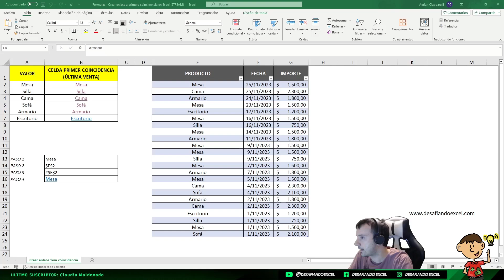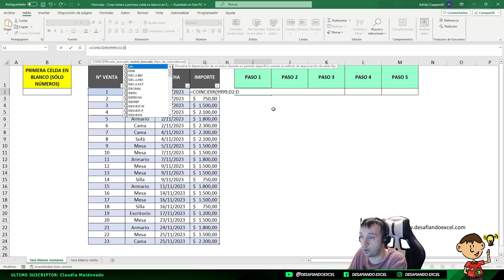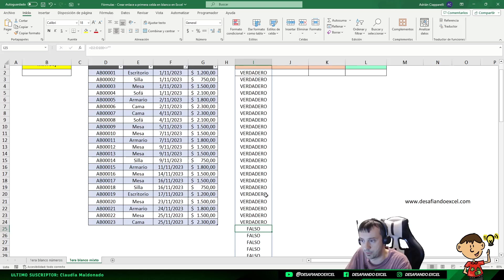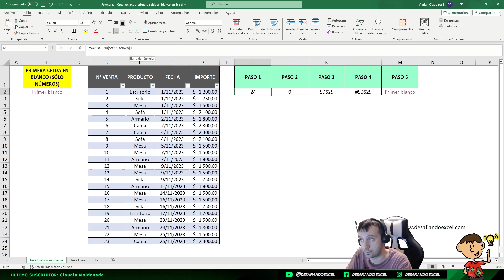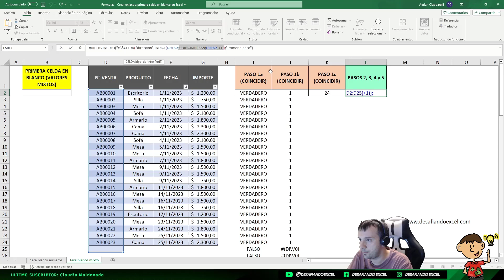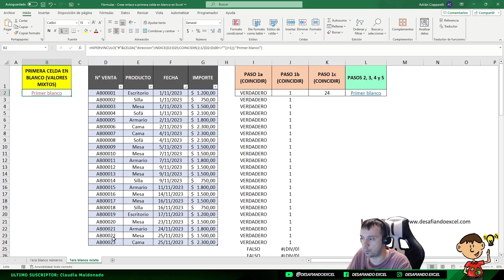Crear VÍNCULO a PRIMERA CELDA VACÍA en Excel | Clips de Excel #134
Aprende a crear un vínculo a la primera celda vacía en Excel en este clip recopilatorio del canal. Descubre como podemos generar un enlace desde una celda a la primera celda en blanco mediante dos métodos de forma rápida y fácil en Excel.